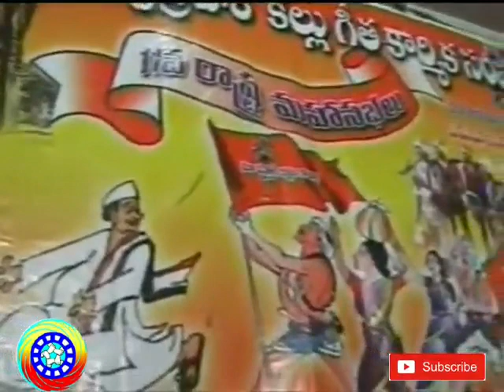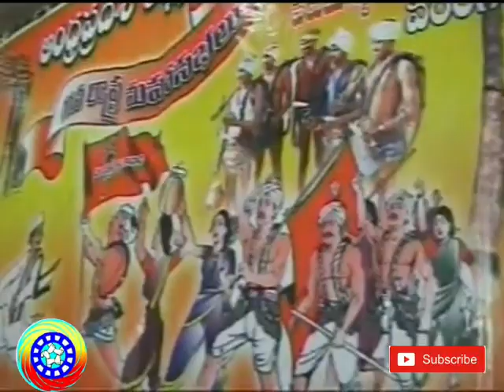Folk song on Gouds artisan - తల్లి తాడి చెట్టు చూడు - తల్లడిల్లుచున్నది నేడు- KGKS